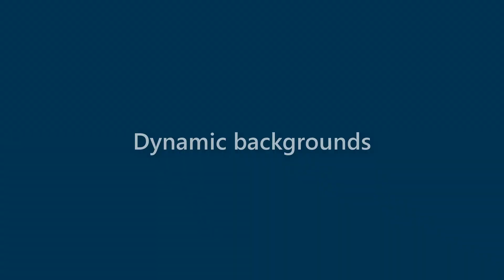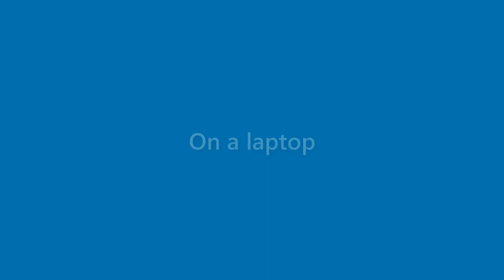Clifton Mayo - appearance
Name Look - Clifton Mayo - appearance. In this video we present "Clifton Mayo" name look and feel in various scenarios.
This video will cover:
How does "Clifton Mayo" look as a personal letterhead?
How does "Clifton Mayo" look on a business card?
How does "Clifton Mayo" look on a computer/laptop screen?
How does "Clifton Mayo" look with different background colors?
How does "Clifton Mayo" look with various fonts?